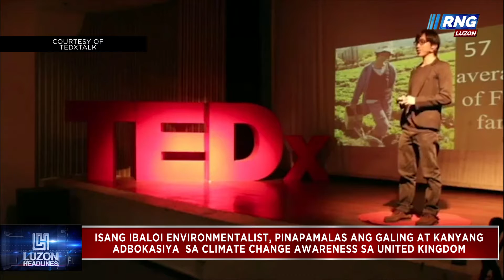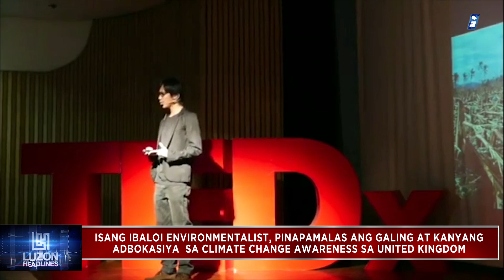Ibaloi environmentalist, nabigyan ng schorlarship sa UK